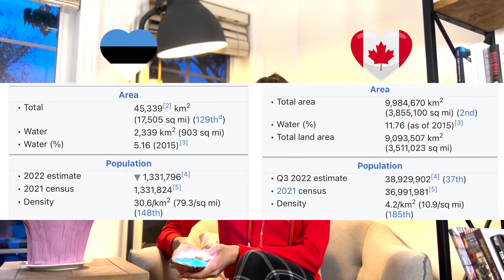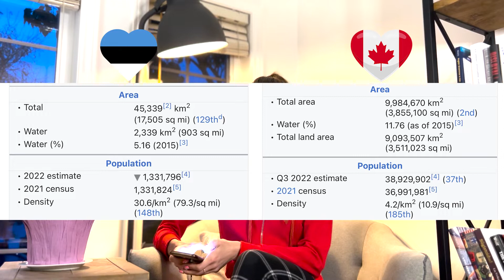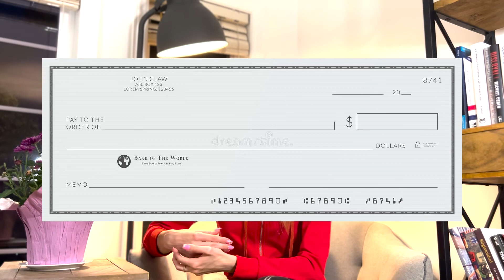Moving to Canada from Europe 🇨🇦 What shocked/surprised/ scared me?